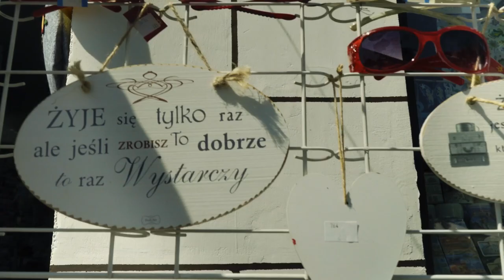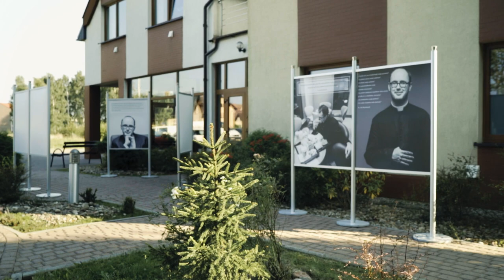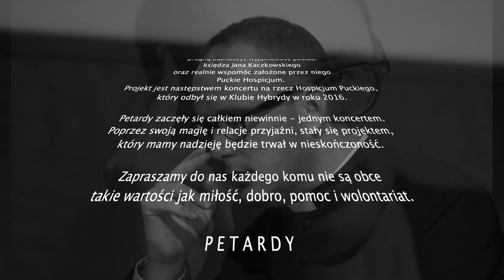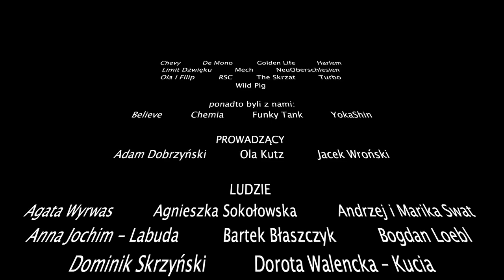Petardy - Gramy dla Puckiego Hospicjum - dokument (koncert 17.05.2017 Klub Proxima)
Dokument zrealizowany przez HK Artoo Studios
PETARDY to projekt skupiający wokół siebie wrażliwość ludzi kultury i sztuki, który ma za zadanie podtrzymywanie pamięci i wartości autorytetu księdza Jana Kaczkowskiego jak również szeroko pojęte wsparcie Puckiego Hospicjum oraz szeroko pojętego dobra.

PROJEKT:
* "Jak płomyk zapałki": (sł. Bogdan Loebl muz. Krzysztof Jaworski)
* płyta CD
* teledysk
* reportaż
* koncerty
* itd itd :)
szczegóły projektu będą Państwo mogli śledzić na naszych stronach oraz okazjonalnych wydarzeniach
Artyści biorący udział w projekcie tegorocznym:
WOKALIŚCI:
Danuta Błażejczyk
Wanda Kwietniewska (Banda i Wanda)
Ola Kizinieziewicz
Adam Wolski (Golden Life)
Artur Gadowski (Ira)
Maciej Januszko (Mech)
Zbigniew Działa (RSC)
Michał Stawiński (NeuOberschlesien)
Maciej Balcar (Dżem)
Łukasz Drapała (Chevy, Chemia)
Robert Tyc (Hetman)
Marek Piekarczyk (ex-TSA)
Kuba Weigel (Harlem)
Tomasz Szczepanik (Pectus)
ZESPOŁY:
RSC
De Mono
NeuOberschlesien
Golden Life
Harlem
Turbo
Chevy
Wild Pig
Limit Dźwięku
The Skrzat
MUZYCY:
Krzysztof Zawadka
Wojciech Hoffmann
Krzysztof Dżawor Jaworski
Paweł Skocz
Filip Wolski
Tomek Bielecki
Dariusz Krupa
Cezariusz Włodarczyk
Gerard Chodyra
Jacek Wąsowski
Piotr Dziki Chancewicz
i inni.
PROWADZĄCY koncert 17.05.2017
Aleksandra Kutz, Jacek Wroński, Adam Dobrzyński

w projekcie uczestniczyli również Dorota Walencka-Kucia, Monika Krzyżaniak, Marika Swat, Bogdan Loebl, Maciej Kraszewski, Tadeusz Pawlicki, Kris Górski, Andrzej Swat oraz A.S GRAPH, AUDIOPLANET, NAROCZ STUDIO, H.K ARTOO STUDIOS, WOW PICTURES, EMBRYO STUDIO, HEAR CANDY MASTERING i wielu wielu innych.
nad całością czuwają dobre anioły i pewnie ksiądz Jan ;)

Zapraszamy też do odpisu 1% na rzecz Hospicjum
KONTO DO WPŁAT: Bank Spółdzielczy w Pucku
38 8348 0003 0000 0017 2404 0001
jeśli wpłacisz na poczet naszego projektu dopisz "petardy" i poinformuj nas o tym koniecznie a my Ci odpowiednio podziękujemy ;)